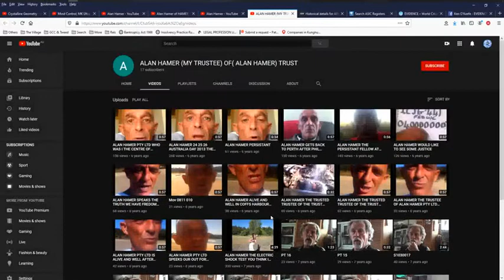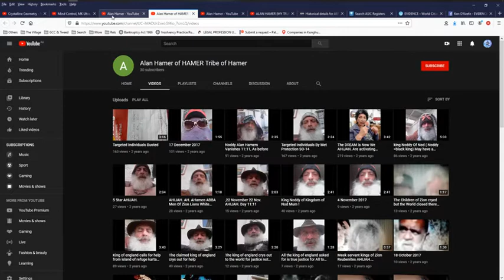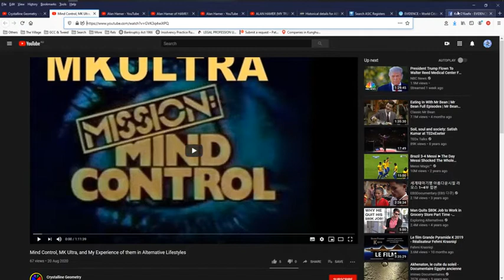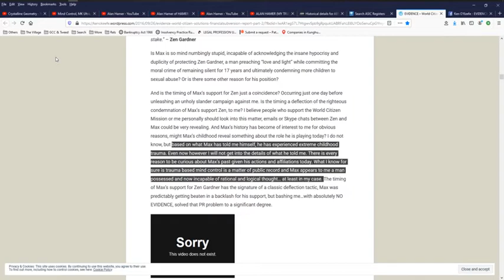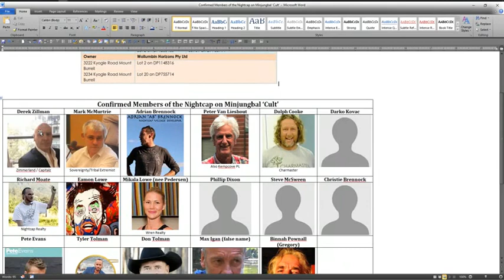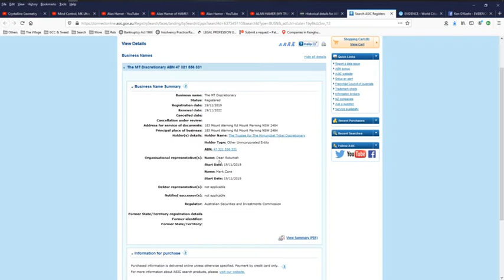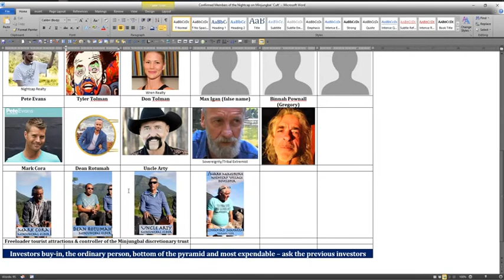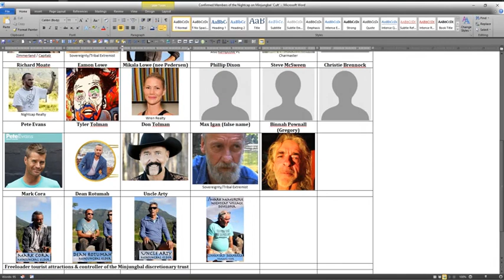Mind Controlled Narratives, CIA, Infiltration, Max Igan and other ‘Cult’ members at Nightcap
Original upload 14 Oct 2020, deleted for some reason

Correction it’s DA 06/1054.1